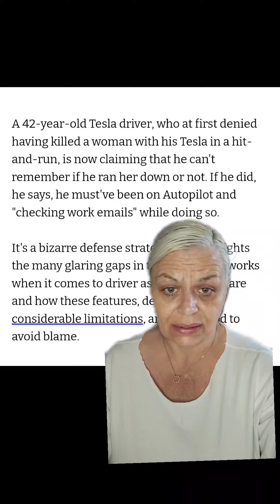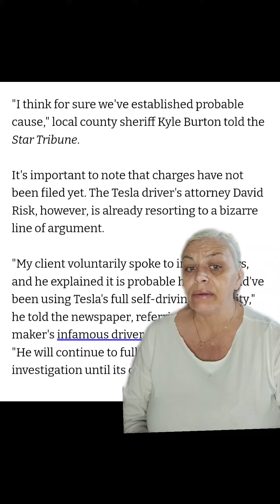Tesla hit and run on Autop ilot